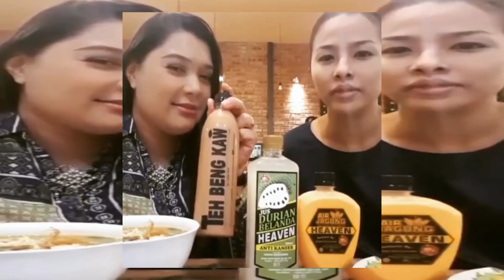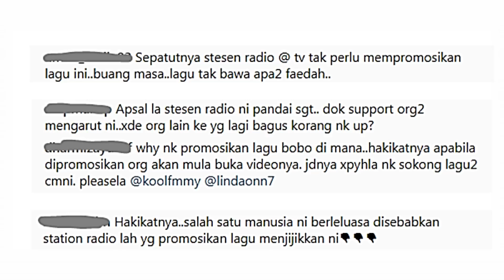"Pu@k@ Betul" - Giliran Linda Onn Pula Kena Bahan Gara-gara Bobo Dimana!